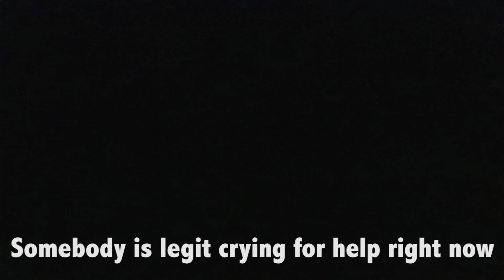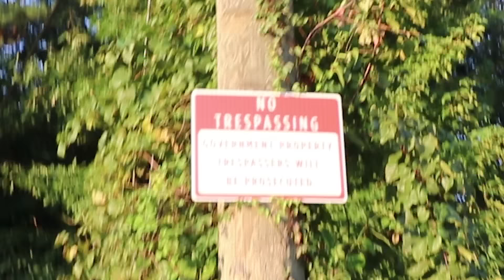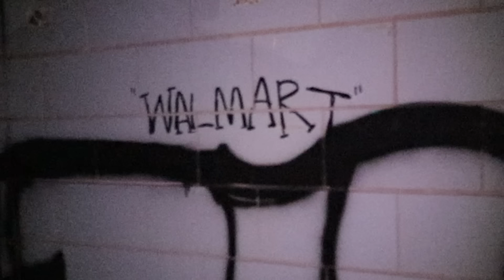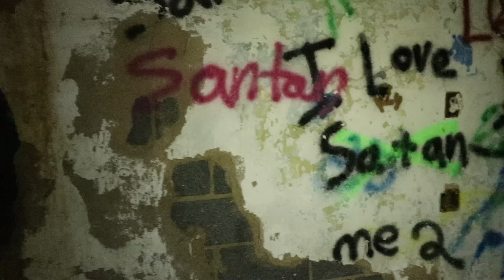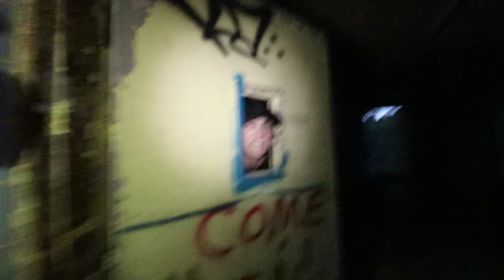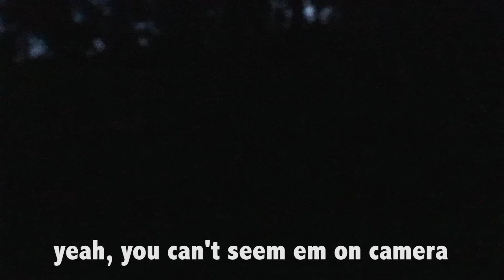EXPLORING ABANDONED INSANE ASYLUM (Girl SCREAMS) | *scary*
The Ireland Boys and us explore Forest Haven Insane asylum. What, and who, we found there will haunt us forever... **WATCH WITH HEADPHONES FOR FULL EFFECT**
100,000 LIKES FOR ANOTHER EXPLORATION!